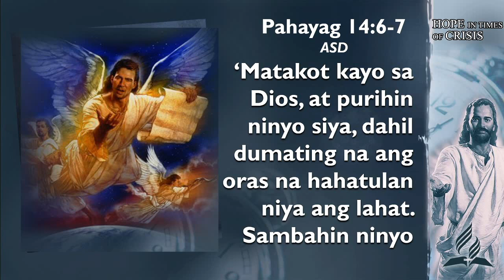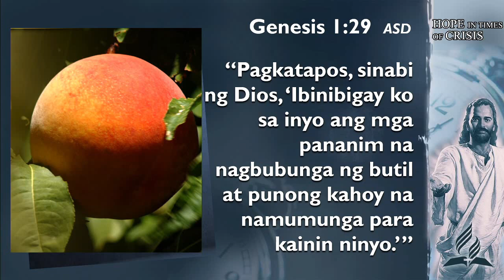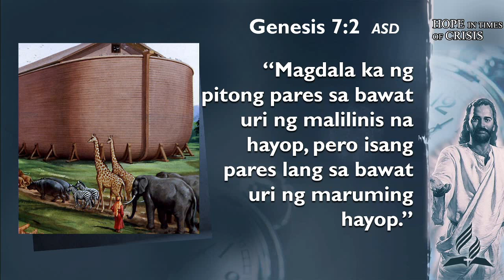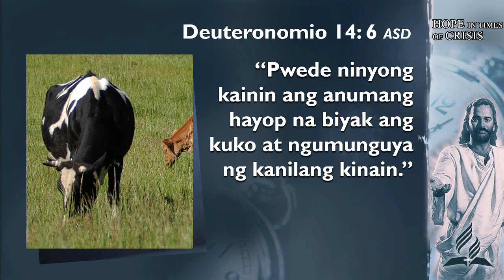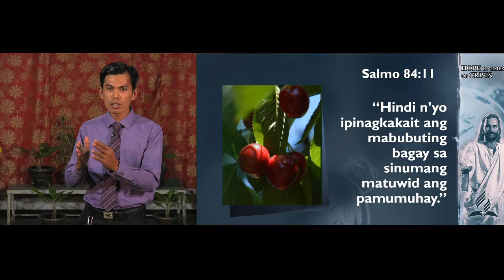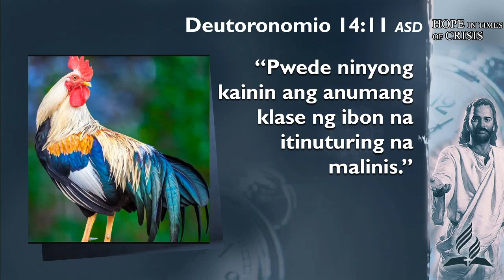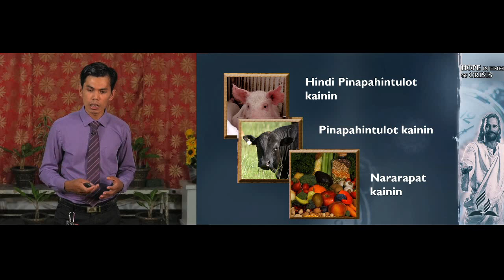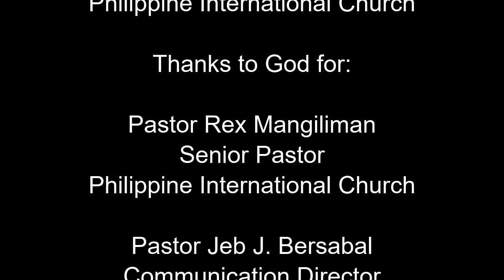Kristianong Pamumuhay - Pastor Kenneth Patilan